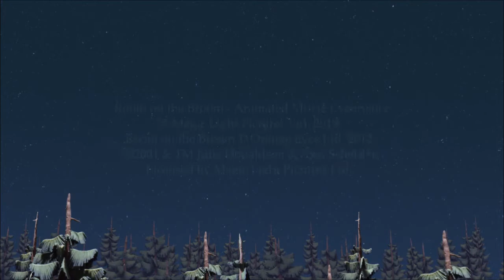Room on the broom presents the mortons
chessington world of adventures